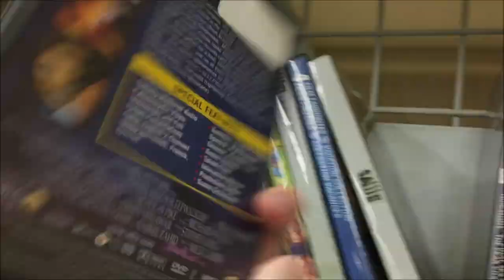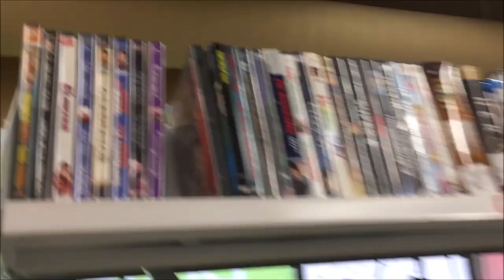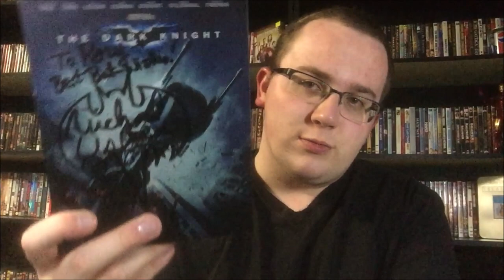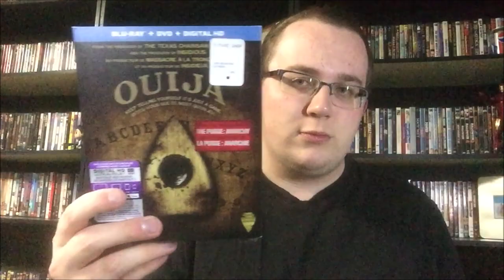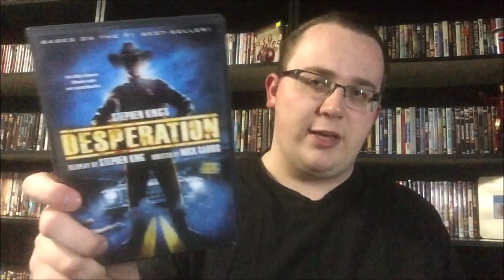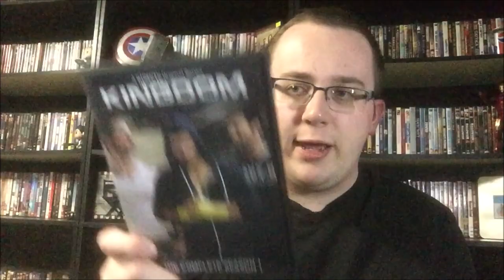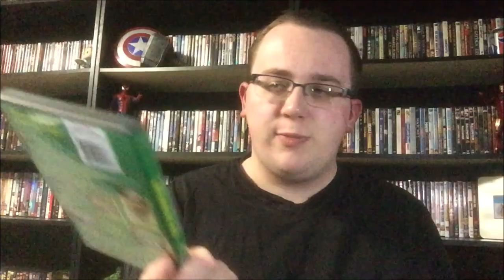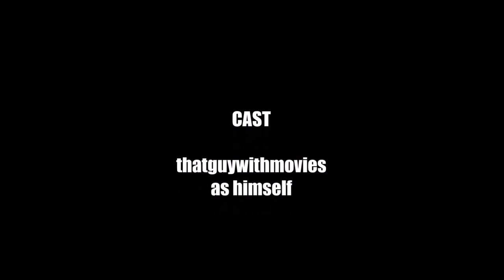SHOPPING/THRIFTING FOR MOVIES #179 - AUTOGRAPH FROM THE BATMAN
In this super-sized adventure, I go to a whole bunch of thrift stores, and find some 3D Blu-Rays, really cool DVDs and even a signed Blu-Ray steelbook!